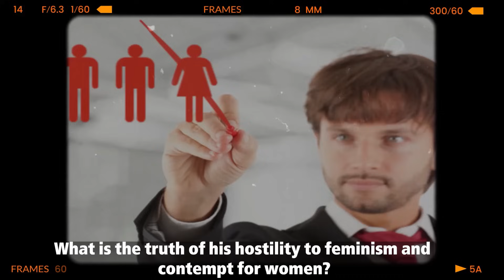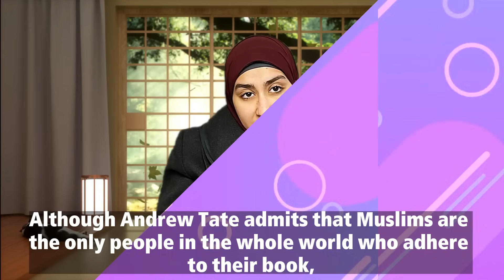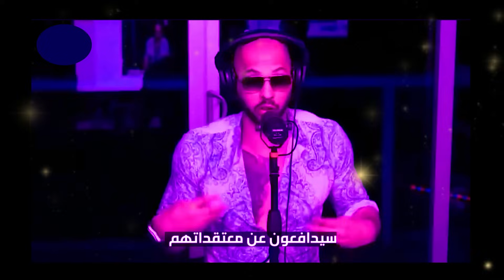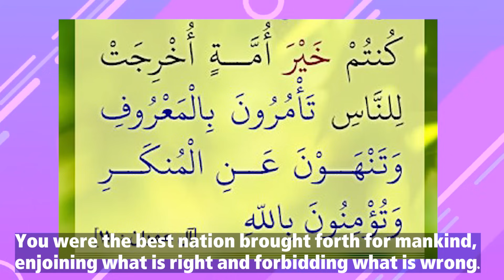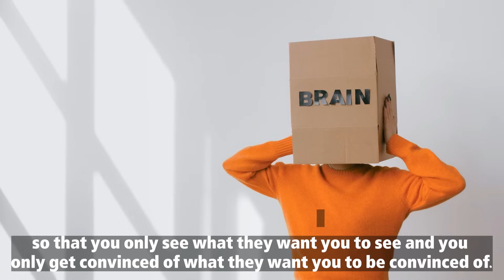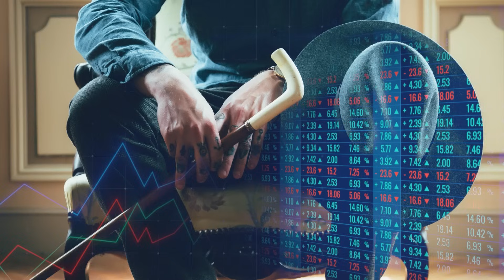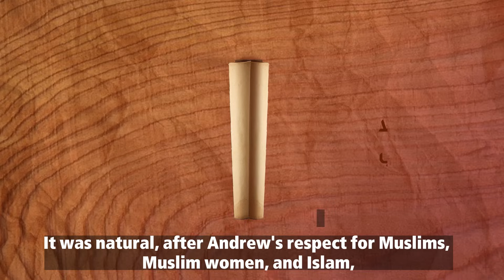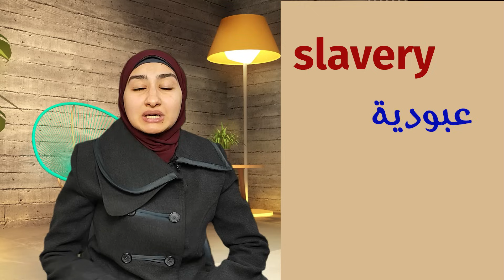اندرو تيت| اندرو تيت والنسوية| لماذا اسلم اندرو تيت؟ | من وراء حبسه؟ English subtitle | Andrew Tate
اندروتيت اشهر شاب في العالم كله وبطل العالم فى ال kickboxing
  ما حقيقه عدائه للنس وية واحتق اره للنساء؟
 وهل هناك فعلا من يتعمد تش ويه صورته؟ ولماذا تم القب ض عليه؟
 وما حقيقه تهدي د اندروتيت اذا لم يسكت؟
 وما الذى دفع اندروتيت لأن يعلن إسلامه ؟
أندروتيت يتم البحث عنه على الانترنت اكثر من البحث على رئيس امريكا
ولماذا بعد أن أصبح اشهر شخص في العالم كله يمنع من جميع وسائل السوشيال ميديا؟
وما السر وراء حب س اندروتيت وتهديده؟
الفيديو يناقش موقف أندروتيت من العلم انية واللي برالية والإلح *اد والمرأة في الغرب والمرأة المسلمة واحترامه للدين الإسلامي وإصراره على كشف خطط الغرب أو ما يسمى بالماتريكس ورسالته للفقراء وشباب العالم وللملح*ين ودفاعه عن نفسه بعد اتهامه بالذك ورية السام ة واعتق اله وحبسه وموضوعاته التحفيزية
This video is about the Phenomenon Andrew Tate the most famous person searched for on the internet. The video discusses the reasons for accusing Andrew Tate of Misogyny and hatred to women and why he has been put in prison. Andrew Tate has been trying to uncover the truth about some people controlling the world for their own benefits. He said they banned him from the social network because they consider him dangerous. This video also comments on some parts of
Andrew Tate vs Piers Morgen uncensored Program. feminism, misogyny, secularism, liberalism, atheism, slavery, polygamy, monogamy, abominations moral degeneracy .

انتقل إلى

انتقل إلى

انتقل إلى

سندس عبدالحليم
كورس شامل لتعلم اللغة الانجليزية من الصفر
كورس شامل لتعلم اللغة الانجليزية, كورس شامل